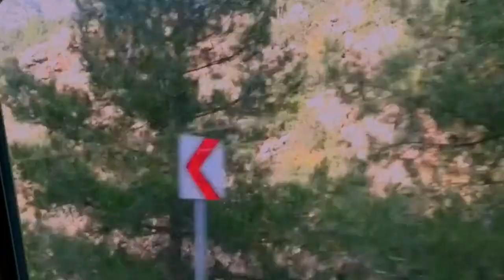Radiohead - Creep (cover) Ali burak Çoban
Selam herkese! ben ali burak kendi çapımda coverlar yapıyorum ve paylaşıyorum. bugün de radiohead'ten creep'i coverladım. arkadaşım da videoyu çekti ve editledi ona da çok teşekkür ederim. umarım seversiniz. bir dahaki videoda görüşmek üzere sevgilerle.

I don't belong here, oh, oh